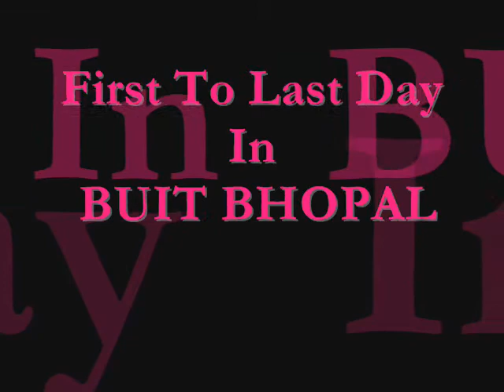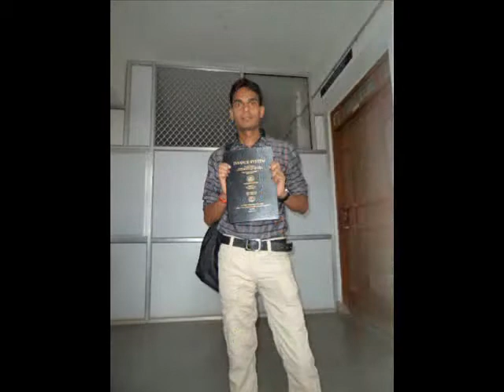Buit bhopal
Photos to wellcome and last day of college